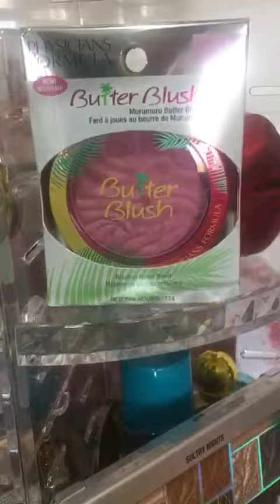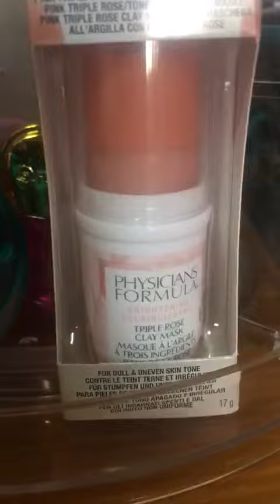Physicians Formula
Próximamente en el blog y redes!!
Están ampliando su colección BUTTER COLLECTION: Productos elaborados con mantecas naturales.las Butter Eyeshadow Palette y los labiales Murumuru Butter SPF 15.
Infusionadas con una mezcla de Manteca Murumuru, Manteca de Cupuaçu y Manteca de Tucuma procedentes del corazón del Amazonas y enriquecidas con pro vitaminas esenciales, suavizan, acondicionan y nutren la piel.
Yo tengo una de las dos paletas que han sacado, la SULTRY NIGHTS. 12 tonos de sombras de ojos tanto en acabados mate como brillante.  Textura cremosa, fácil de difuminar. (19.90€)
También tengo 2 de las 12 labiales que presenta la marca. Guava mama en tono anaranjado, y Carnival en tono púrpura. De textura exuberante y acolchada. Brillante, liviana, nutre y acondiciona los labios secos y agrietados. Con protección Solar. Su precio 8,90€.
De los nuevos Multi-Masking Sticks o Clay Mask  yo tengo la de Arcilla Rosa Brillante ROSA TRIPLE. Con células madre de rosa que aumenta la elasticidad.   La Triple Rose Clay Mask es una mascarilla formulada con tres tipos de ingredientes de rosas, apropiada para acentuar la luz del rostro. Al entrar en contacto con el agua se convierte en una suave y perfumada espuma
También han sacado dos Skin Booster Vitamin Shot Hydrating, la mía es la TIME- RESTORING BOOST para restaurar la elasticidad de la piel y reducir los signos de envejecimiento. Super hidratante.
Y también podéis ver este precioso colorete  Murumuru Butter Blush Colorete en tono Rosy Pink de textura suave y ultra cremosa. (unos 10€)

Estos dos lanzamientos se suman y los famosos Murumuru Butter Bronzer y Blush para completar la gama más nutritiva de Physicians Formula.